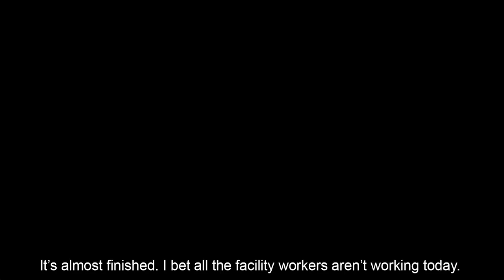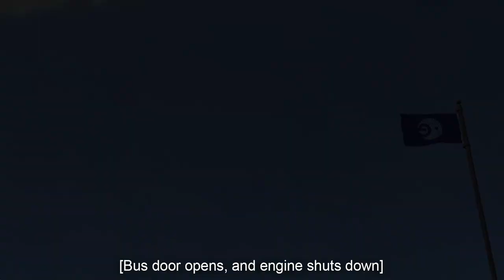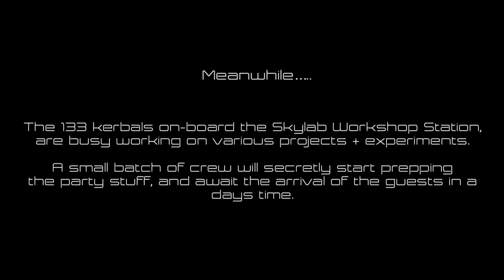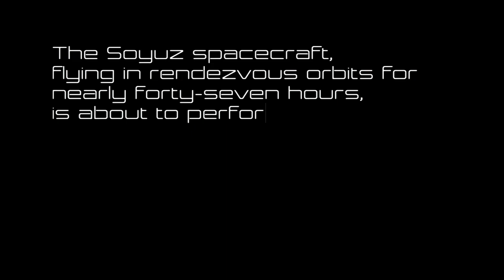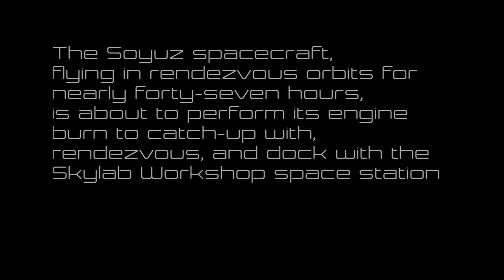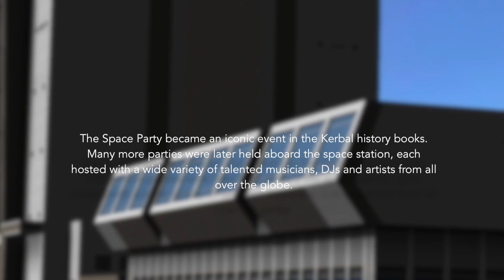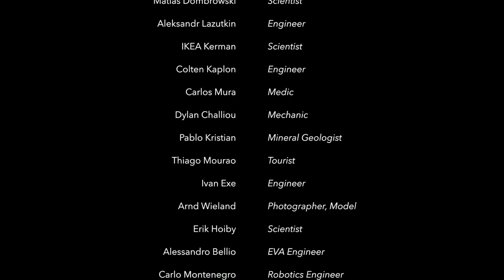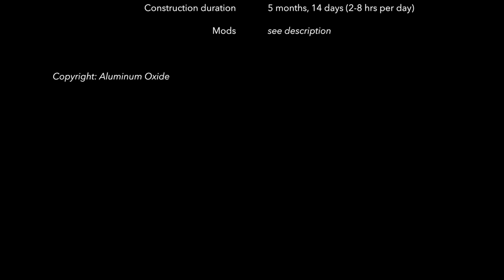The Space Party — Amazing Kerbal Space Adventure: a full-length KSP cinematic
The best (and most scientifically accurate) kerbal cinematic space movie ever...

A world-renowned space engineering assistant: Clare Kerman, is serving another long term expedition in space aboard Skylab II. Her birthday is coming up on May 4, and will be her first birthday in space in her career. However her spouse - Phillip Kerman, is not an astronaut and desperately wants to travel up there to reunite and celebrate.

Not wanting to miss this rare opportunity, he not only wants the event to be extra special, but also to make history by holding the first ever party in space aboard the space station. With help from the legendary space architect Raphael J. Chryslar (who build Skylab II), and Administrator Gene Kranz; they scramble a last minute launch to send Phillip and three other crew members up to the station, in narrow time for the party!

Major Events (feel free to skip to these sections if you want)

0:00 Start
0:47 Opening Remarks
11:36 Aircraft Landing
15:11 Crew introduction
21:30 SSPF
27:20 Crew training
30:00 Astronaut prep + walkout
45:46 Mission + Launch control
1:02:39 Launch + Ascent
1:22:14 Orbital Achievement
1:35:02 Skylab first scenes
1:41:40 Party prep
1:51:40 Rendezvous
1:56:18 Approach and Docking
2:06:01 Cargo unload
2:10:44 Cargo Spacecraft reentry
2:20:40 Crew sing Happy Birthday
2:22:30 Main Party Scenes
2:42:18 Ending scenes and credits
2:46:12 Deleted Bonus Scenes

This movie (and along my other KSP Skylab II videos) has an associated Fandom Wikia page, that is updated regularly and free to browse and search for more exciting KSP missions.

The cinematic has been made as scientifically accurate as possible, and special inspirational credits to Jonathan Mickelson (from the STS-132 shuttle launch experience video for the Soyuz launch scenes. The 'kerbalized' language was inspired by cinematic movies made by famous KSP YouTuber Matt Lowne.

Real NASA acronyms were used in the Launch and Mission control scenes. You can find out info about what they mean here:

Special music credits to Daniel Perotta and Leandro Costa, from 'Lado De Ca' - supplying beautifully made Brazilian guitar music for this project.

Additional Notes:

Some of the kerbal vocal only in the launch scenes are in the normal format (such as the countdown and booster sep), as they don't sound right in the "kerbalized" form.

This project took 5 months to complete.
Mods:

Real Solar System, with RVE
Scatterer
Chatterer
Camera Tools
Procedural Tanks
B9 Aerospace (panels, etc)
Xmas mod
Lack Luster labs
Bargain rocket parts (microwave, washing machine, etc)
Wild Blue industries (containers, TV, etc)
Umbra space industries
Kerbal Inventory System
ISS community
CXA Aerospace Station Parts
Fustek
SXT
KOSMOS
Stockalike Station Parts Expansion Redux
Tarsier Space Technology
Furniture Mod (fridge, computers, sofa, bookshelves, etc)
Glass things
Tweakscale
Tweakable Everything
Flashing lights
Reentry Particle Effect
Nebula Decals
LeBeau industries (Soyuz Atlantis spacecraft)
HabTech
Mechjeb
Scansat